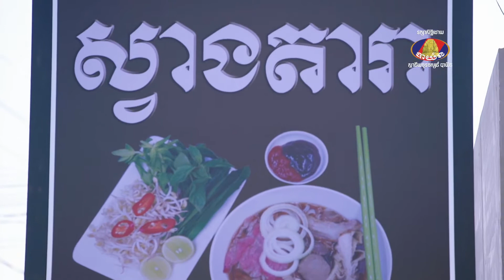Jeb Jub iCON Episode14 Part 3/3 - RooSter_KooL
Jeb Jub iCON Episode14 Part 3/3 by RooSter_KooL.